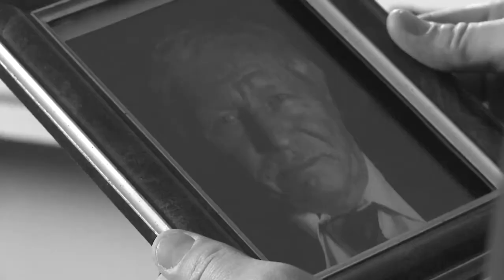The Last Movie Trailer 1 (2012) - Film Noir Movie HD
Producer Samuel Booker has acquired the remake rights to a Russian "noir" movie. He has also acquired the services of writer-director Nicholas Crawley to translate the Russian version into an updated thriller. Ultimately actress Elizabeth Seitz is cast in the part. For her it is the role of a lifetime. Delving deeper into the role Elizabeth becomes obsessed with the Russian model for her character. An eerie madness ensues that turns the making of the remake into a suspense thriller in and of itself.